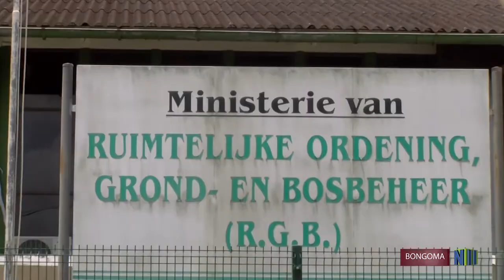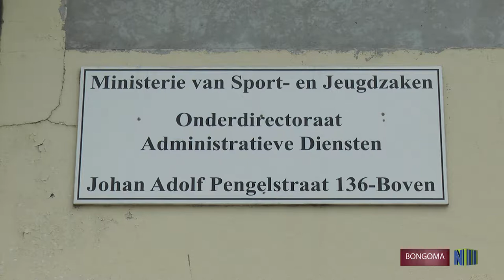BONGOMA 48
A Surinamese Government program in which the policy of the different ministries are stipulated in local Marron Samaaka language